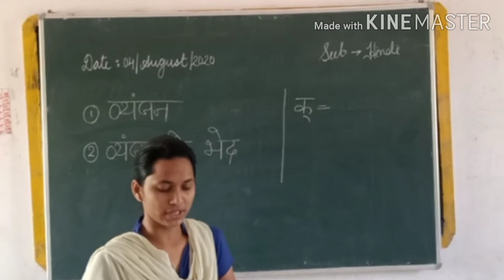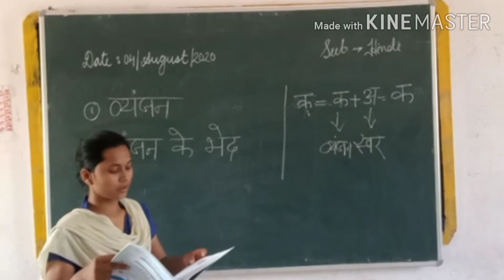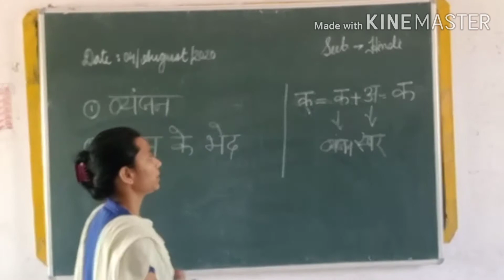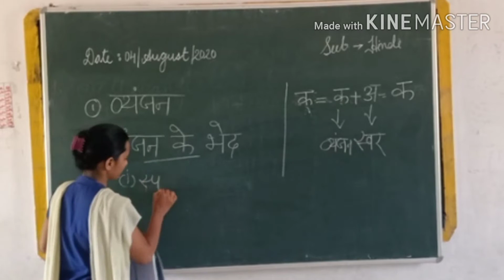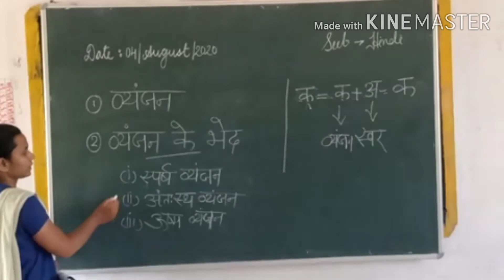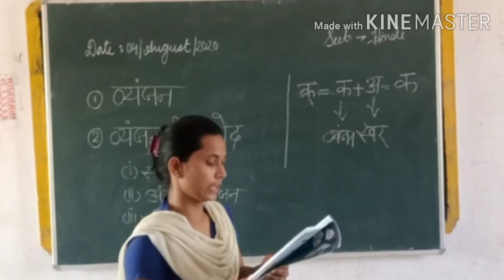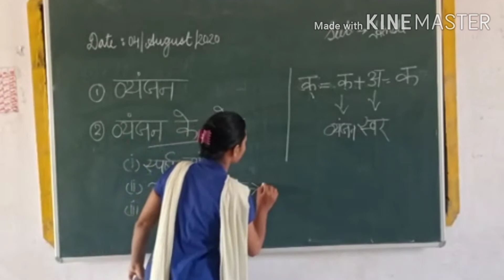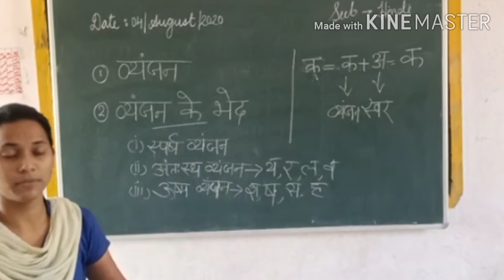Class-5th Hindi Vyakaran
व्यंजन और व्यंजन के भेद